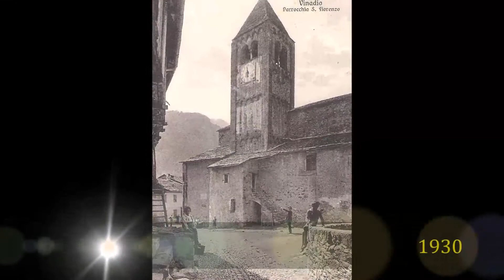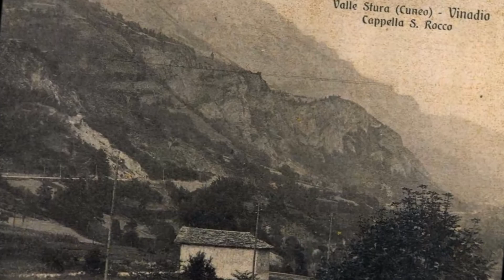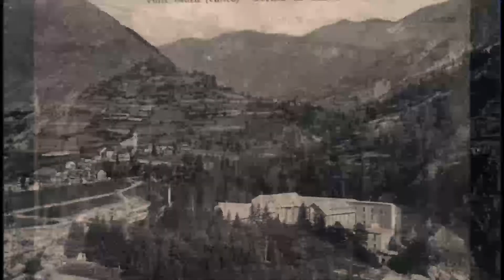Vinadio ieri e l'altro ieri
Immagini di Vinadio del passato